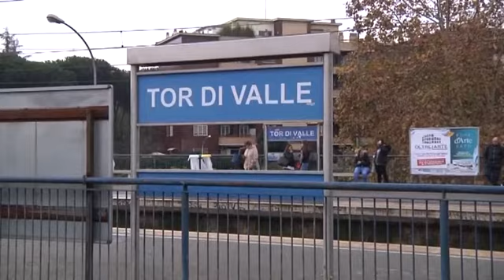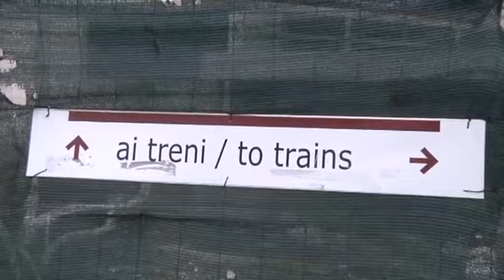Tor di Valle: stazione nel degrado - Canale 10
E’ una stazione fantasma quella di Tor di Valle. Oltre un anno fa sono iniziati i lavori di ammodernamento, ma nonostante il cantiere sarebbe dovuto terminare entro la fine di quest’anno, gli interventi sono bloccati da mesi.